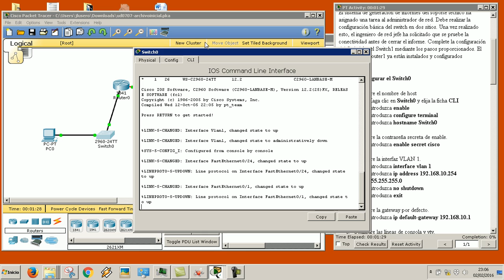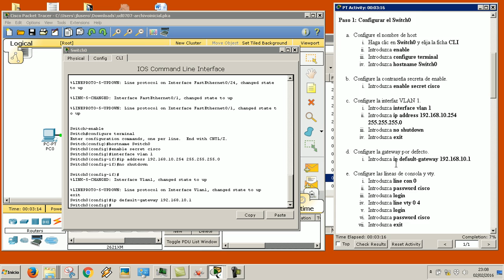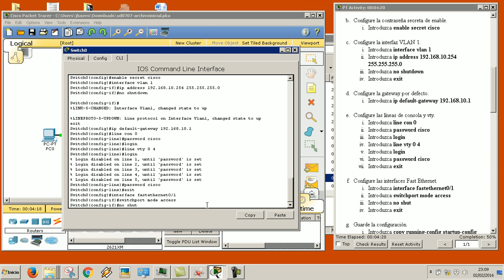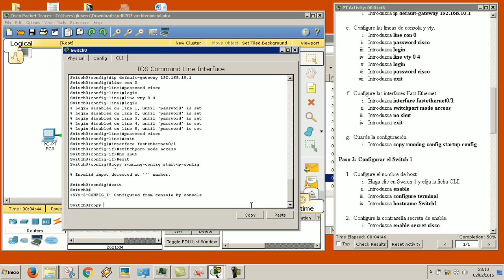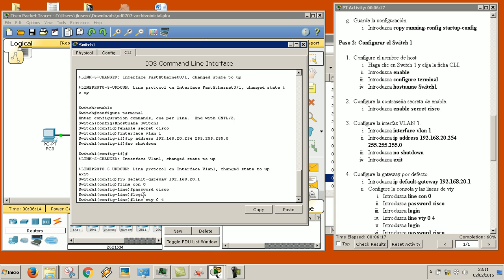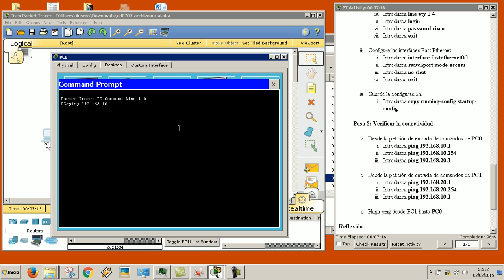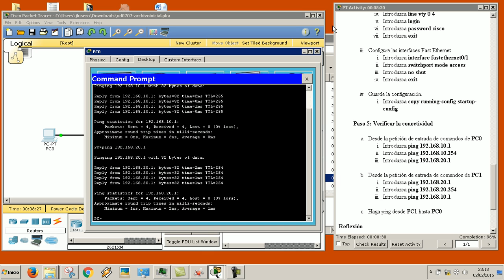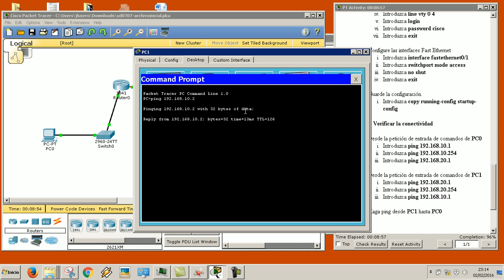UD0707 Configuración básica de switch mediante CLI Cisco Packet Tracer